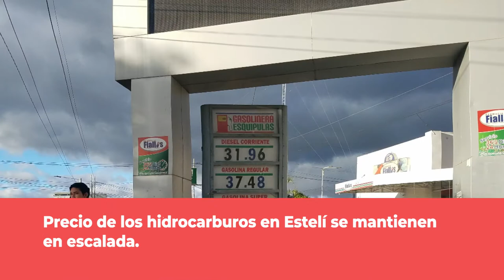Fuerte alza de combustible y gas butano en Estelí